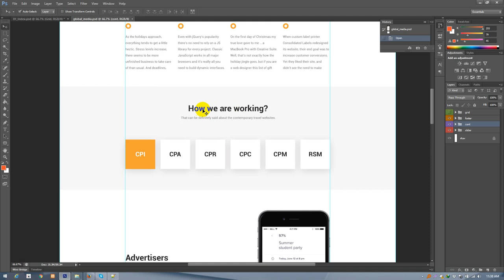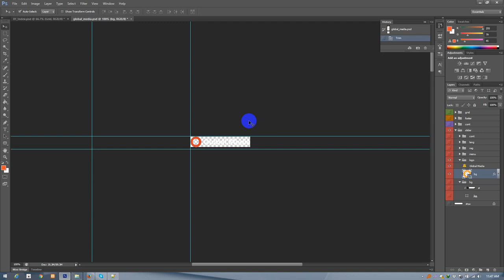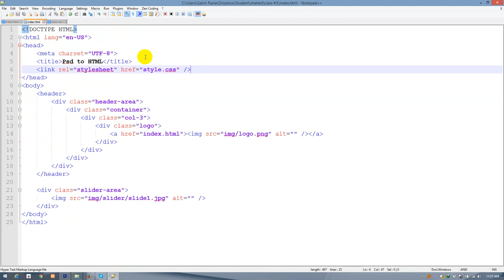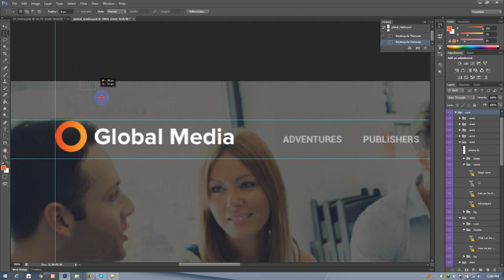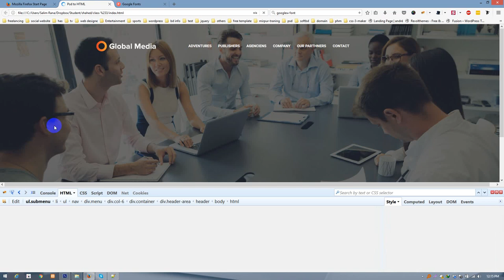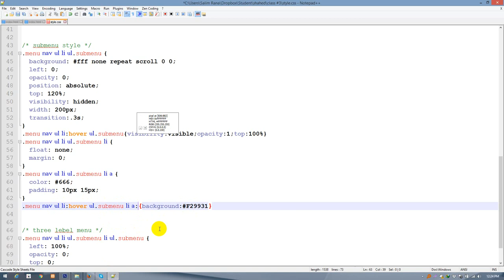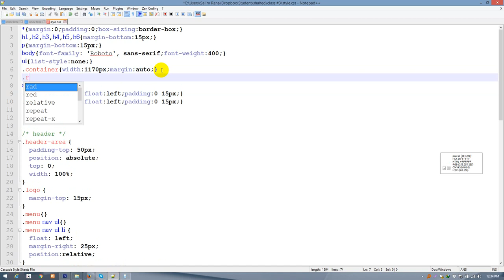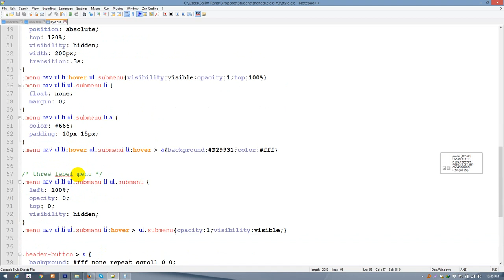PSD to HTML Class 3 (Part 1) | Bangla Tutorial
This course introduces students to basic web design using HTML (Hypertext Markup Language) and CSS (Cascading Style Sheets). ... Enhance web pages using text formatting, color, graphics, images, and multimedia. Incorporate forms into web pages.